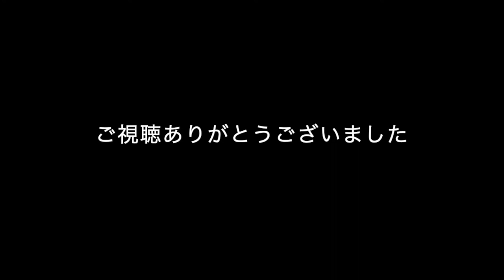【元曲はガンダムW】松坂辞めんの？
腕がアレなので弾き語り風です（弾き語りではない）